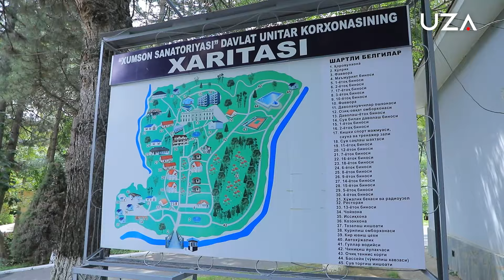Boʻstonliqda yana yirik turistik majmualar ish boshlaydi